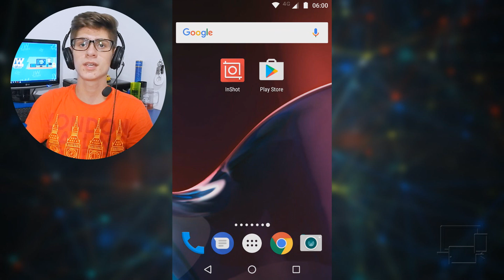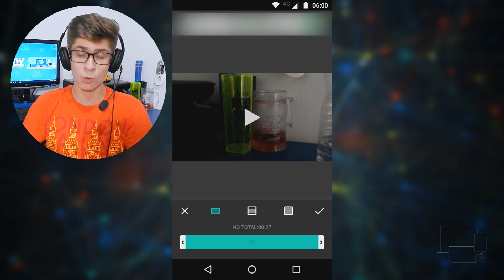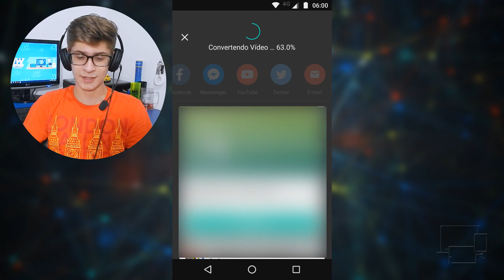Como Editar Vídeos pelo Celular e Salvar Sem Marca D'água (Editor de Vídeos Grátis para Celular)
Quer editar seus vídeos pelo celular gratuitamente e salvá-los sem marca d'água? Veja esse vídeo e aprenda como! :D

➜Fala ae pessoal aqui é o Jhonatan Willian e sejam bem vindos a mais um vídeo do JW Tut... meu canal! :D

●Skype: jwtutoriaiss